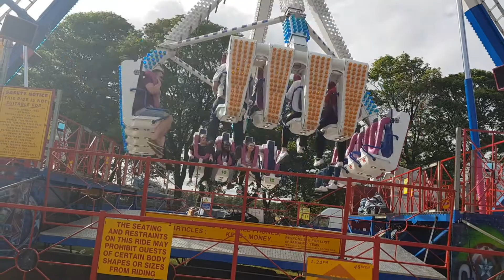William Henry Clarks kick down off ride Newcastle pride 2018